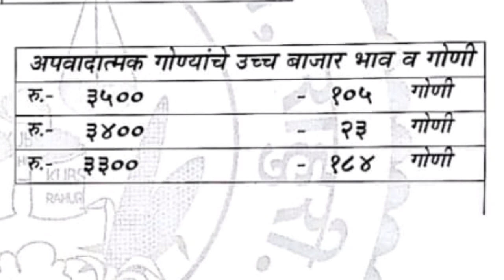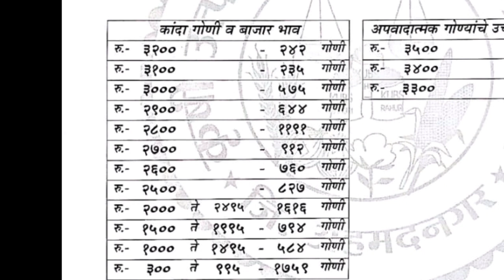राहुरी - अहमदनगर कांदा बाजार भाव दि. 14/10/2021